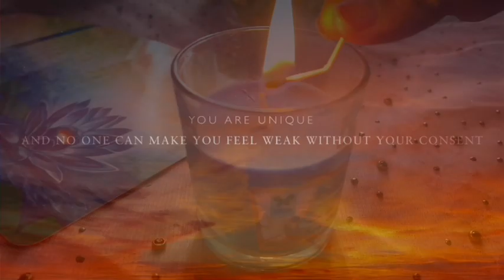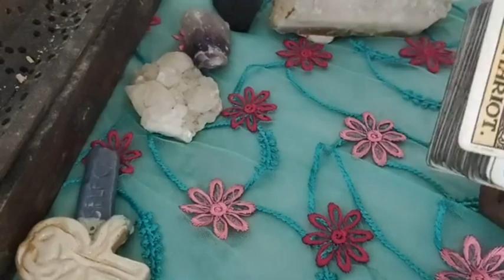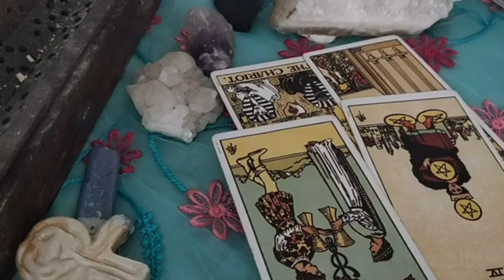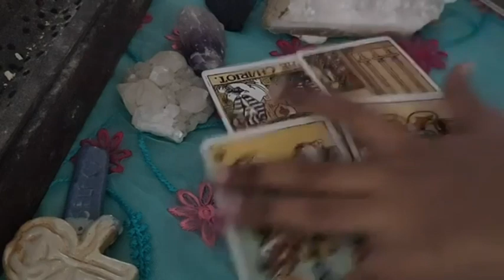Gemini daily love tarot reading ♊ This love is meant to be!!!♊ 24th August 2021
Hi guys !

support
For Daily Readings: